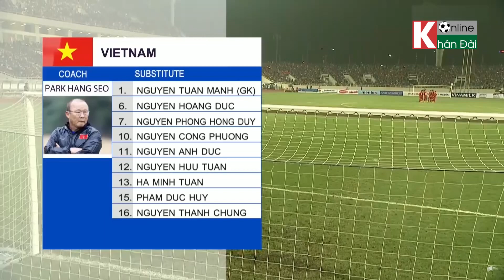Đội Bóng Mạnh Nhất Nhì Tây Á Tung Đội Hình Siêu Khủng Chơi Tất Tay Với VN Và Cái Kết|Khán Đài Online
Khán Đài Online | Đội Bóng Mạnh Nhất Nhì Tây Á Tung Đội Hình Siêu Khủng Chơi Tất Tay Với VN Và Cái Kết